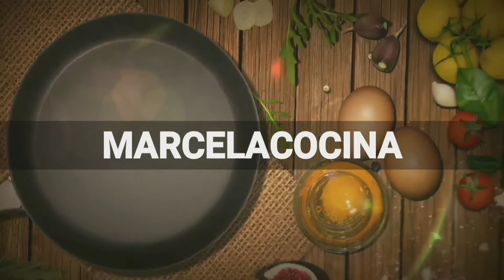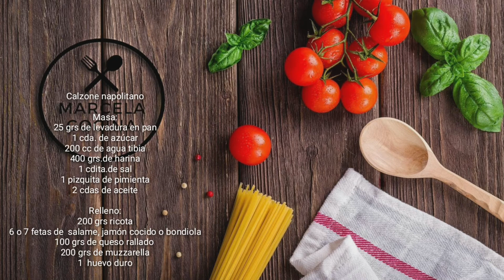✅ CALZONE NAPOLITANO con RICOTA recetas faciles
Hoy les enseño como hacer un riquísimo calzon napolitano

Calzone napolitano

Ingredientes:

Masa:
25 grs de levadura en pan
1 cda. de azúcar
200 cc de agua tibia
400 grs.de harina
1 cdita.de sal
1 pizquita de pimienta
2 cdas de aceite

Relleno:
200 grs ricota
6 o 7 fetas de  salame, jamón cocido o bondiola
100 grs de queso rallado
200 grs de muzzarella
1  huevo duro

En instagram  @marcelacocina_ok